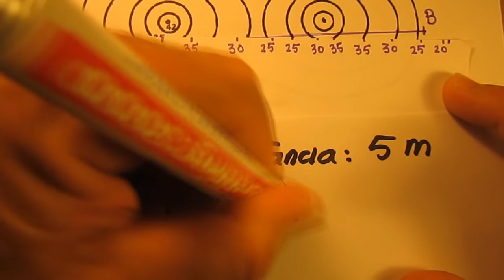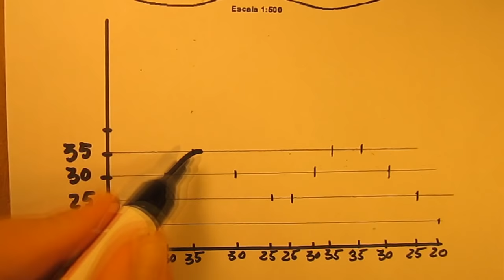Cómo se hace un perfil topográfico para mis alumnos/as